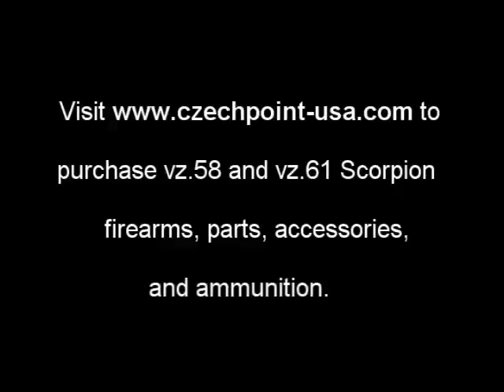slow motion bullet impacts and vz.58 rifle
CzechPoint, Inc. is the USA  importer and distributor for Czech Small Arms (C.S.A).    C.S.A. is a firearms manufacturer in Jablunka, Czech Republic.   Please see our website (shown in the video) for parts, magazines, and C.S.A. manufactured vz.58 rifles.